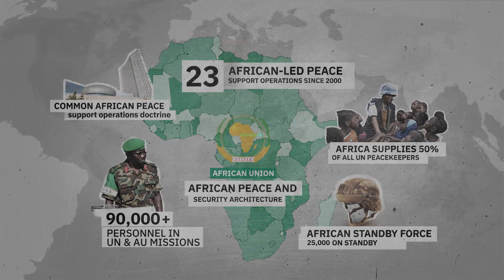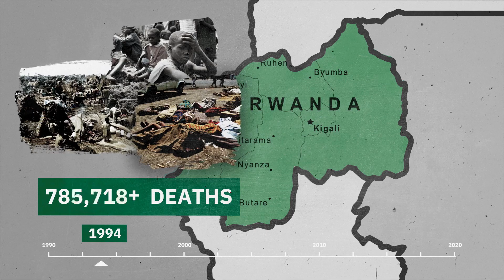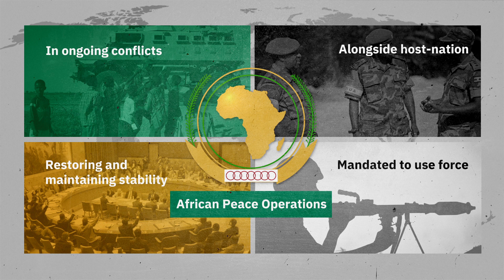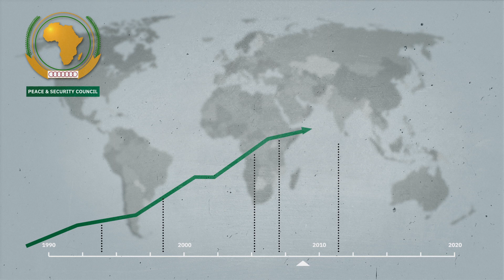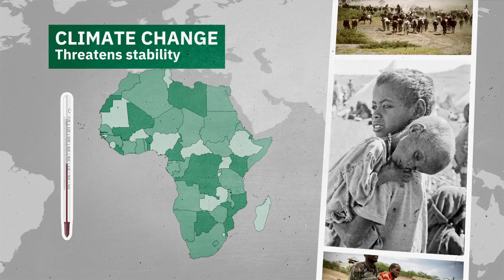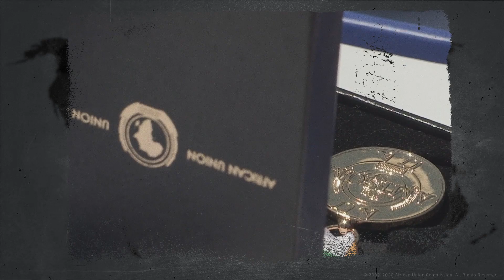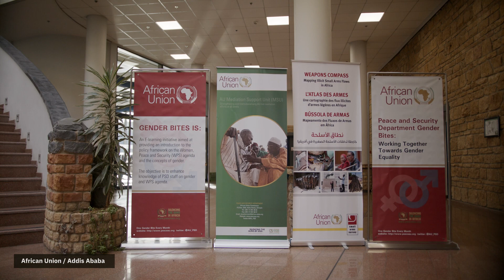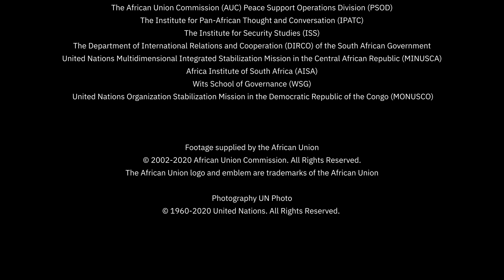25 Years of African Peace Operations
Since the early 1990s, the focus of United Nations’ (UN) peacemaking and peacekeeping efforts has largely been directed to Africa. In the beginning these efforts were symbolic of the rest of the world coming to the aid of Africa.

Over the last 20 years, however, Africa has developed significant capacity of its own, and today Africans make up the largest proportion of the UN’s civilian, police and military peace operation staff. African countries contributed only approximately 10,000 troops to United Nations (UN) peacekeeping operations in 2000, when the African Union (AU) was established.

Almost twenty years later, by 2020, African countries are contributing approximately 90,000 military, police and civilian personnel to UN and AU-led peace operations. Over this period Africa has thus gone from one of the smallest contributors to currently the largest regional contributor to global peace operations.

This ACCORD documentary is the story of this remarkable journey and its implications for the future of peace and conflict in Africa.